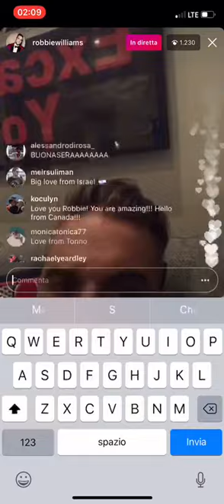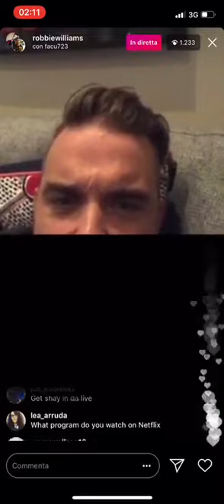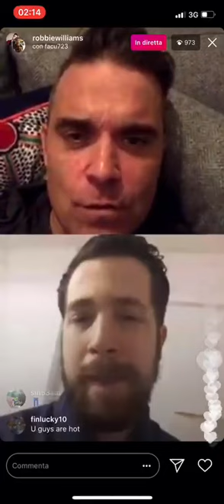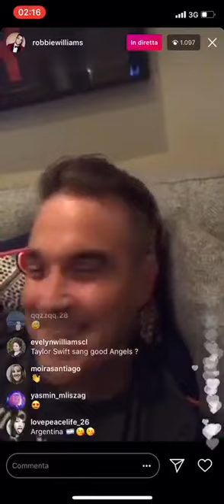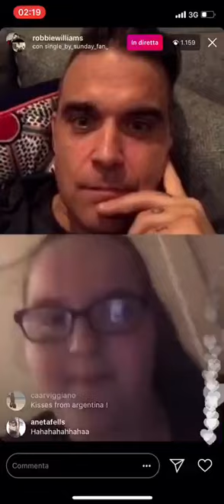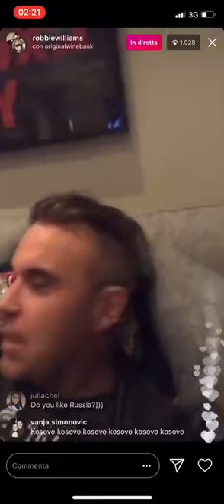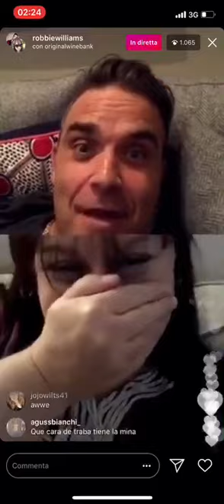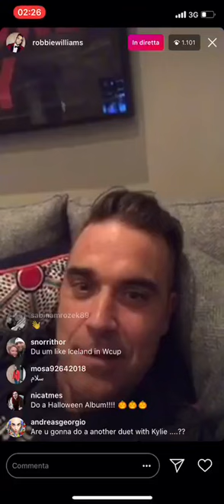Robbie Williams IG Live june 24 2018 ( 2,08 am )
grazie Monica Nesci